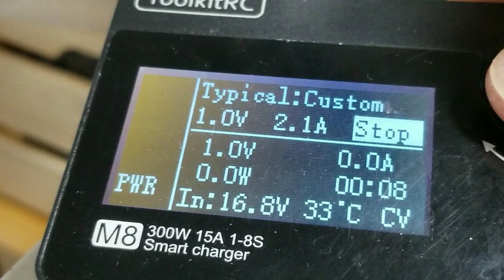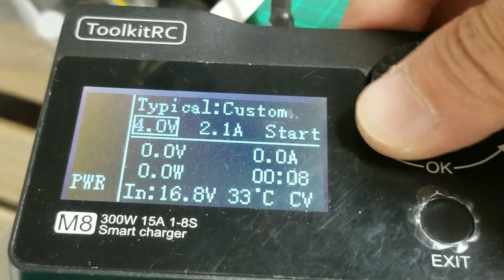PasseriRC Micro chassis kit for 1:87RC - 60, Hover V3 shadow Project - Build of Busch MB W123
PasseriRC Micro chassis kit for 1:87RC - 60, Hover V3 shadow Project - Busch MB W123.

Hey Dudes, during the wait for 2nd batch of GP15, Im gotta finish a build for dude.

Ive been working on the V3 Shadows for like 8 months, hope can release this series on 2021-Mid.

Busch MB W123 is one of the Shadow model chassis, planning to have 20+ different models.

Hey Bernhard Dörflinger, sorry for keep you waiting.